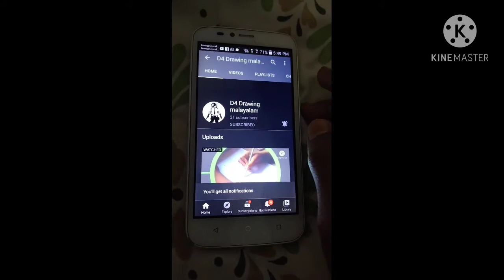drawing Shree Ganesha in Malayalam